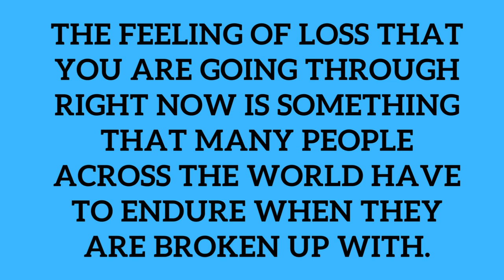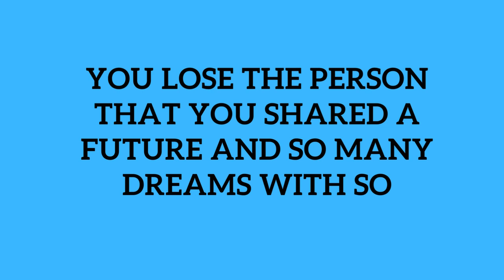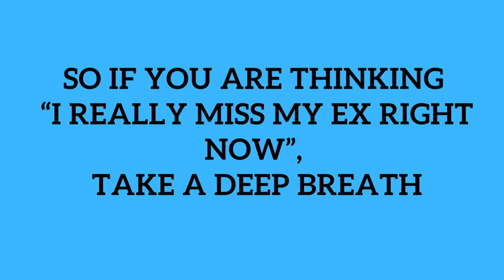DM to DF MESSAGE 🌹 Missing my X. 💕| TWIN FLAME LOVE TAROT🔥 DM DF TODAY !!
DM to DF MESSAGE 🌹 True love never die 💕| TWIN FLAME LOVE TAROT🔥 DM DF TODAY !!